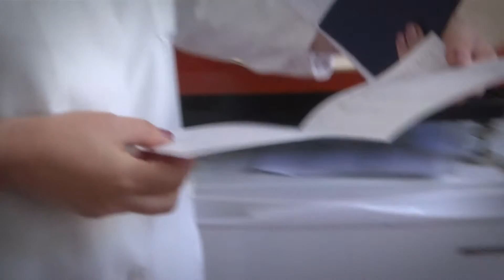Përkundër interesimit të qytetarëve për vaksinën kundër gripit sezonal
Përkundër interesimit të qytetarëve për vaksinën kundër gripit sezonal, të njëjtat akoma nuk kanë arritur. Nga Ministria e Shëndetësisë thonë se vonesat janë për shkak të rritjes së kërkesës në nivel global, ndërsa mjekët amë thonë se vendi mbeti vonë me këto vaksina.